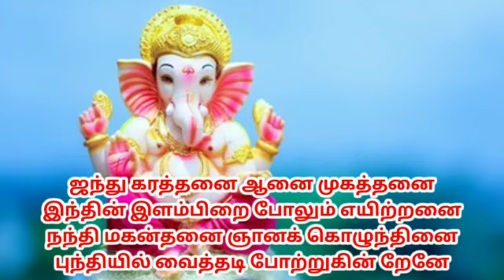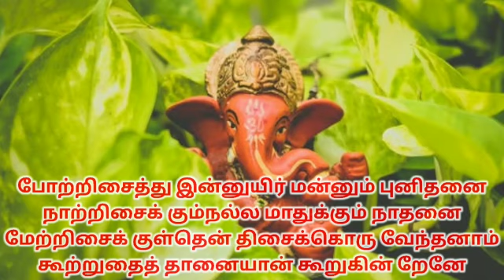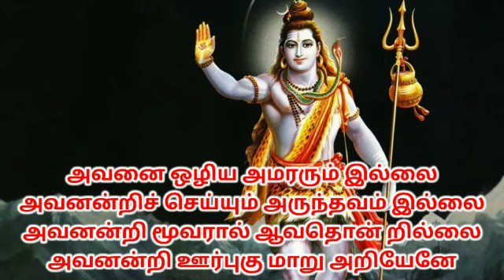திருமூலர் / திருமந்திரம் / விநாயகர் காப்பு (பாடல்) Thirumanthiram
“திருமந்திரம்” என்னும் சொல் பலரையும் ஈர்க்கும் சொல்லாகும். திருமந்திரத்தை முழுமையாகக் கற்க வேண்டும் எனப் பலரும் ஆசைப்படுவர். திருமந்திரத்துக்கு இதுவரை உரை எழுதியவர்கள் சைவ சித்தாந்தத்தைக் கற்றுத் தேர்ந்து கரைகண்டவர்கள் மாத்திரமே.